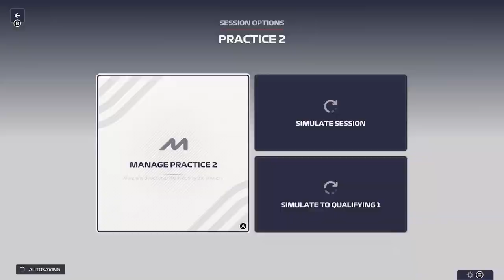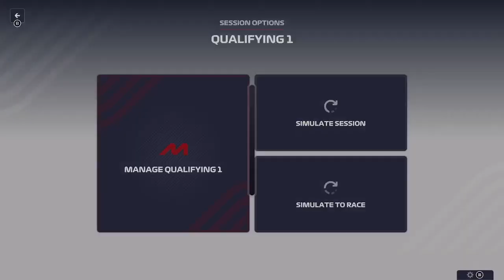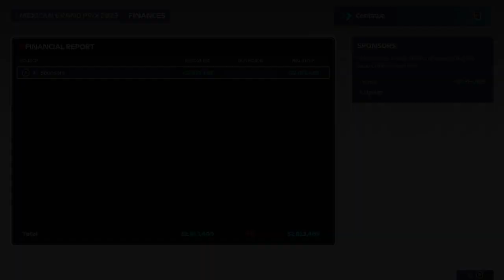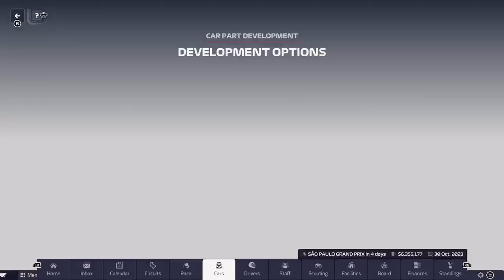F1 manager 23 Mexcio city Grand Prix